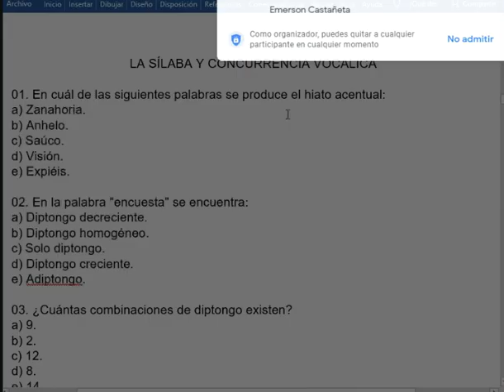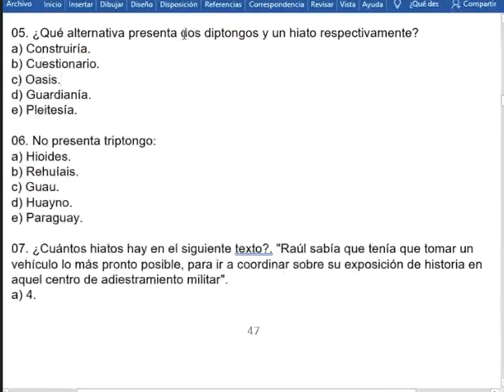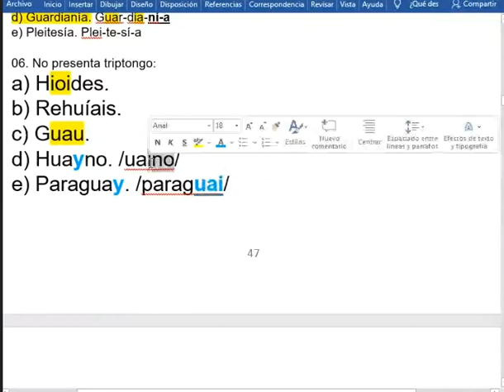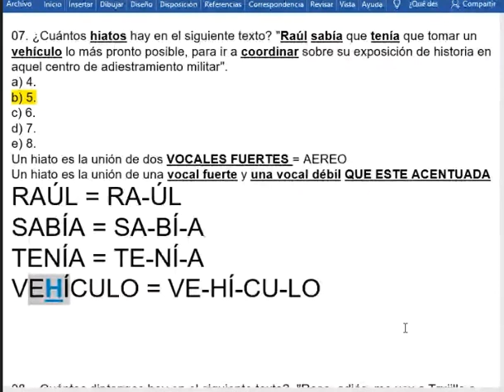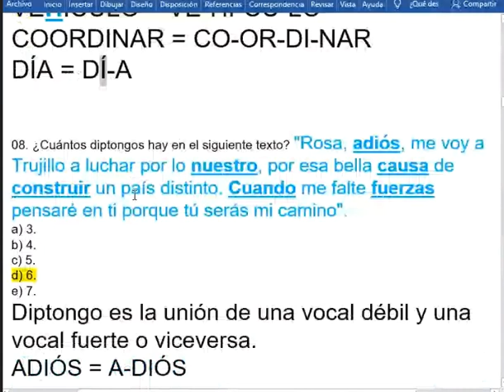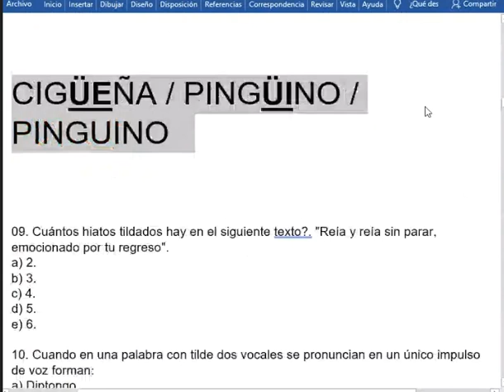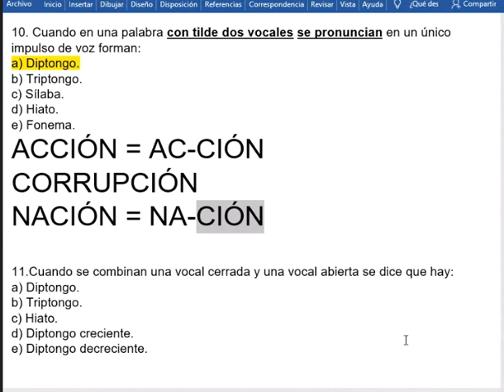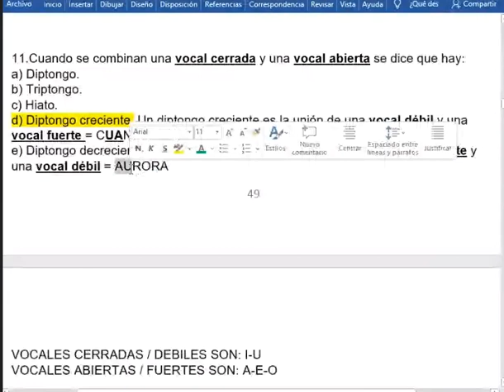LA SÍLABA (Clase 8 de Lenguaje y Literatura)